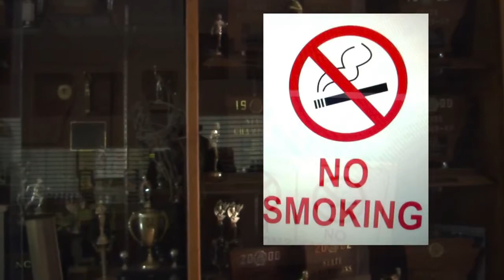Russellville High School - SOS Project